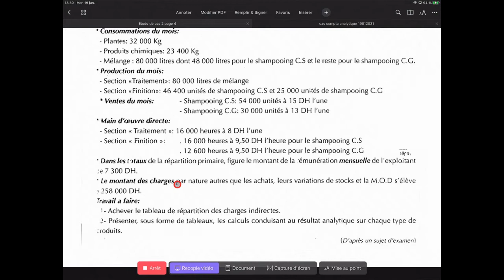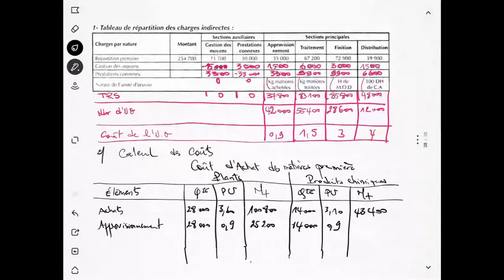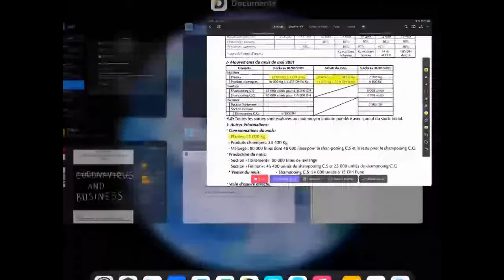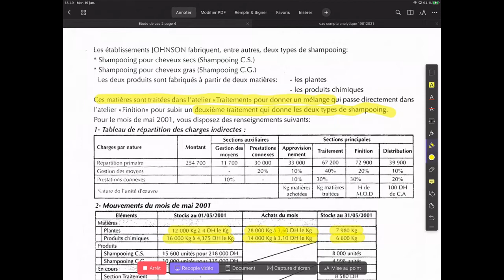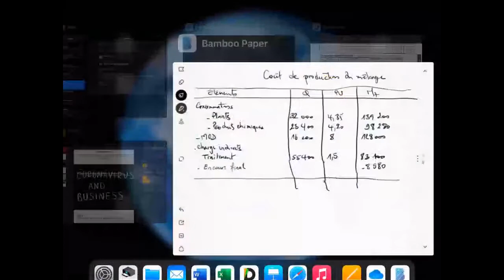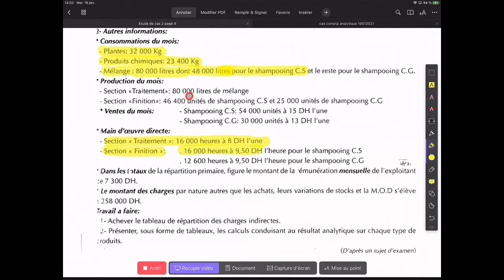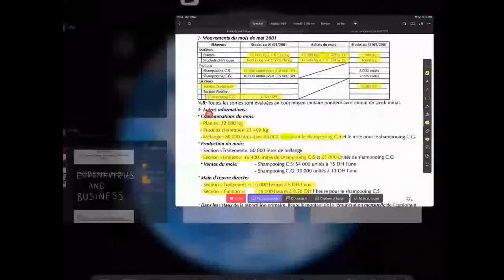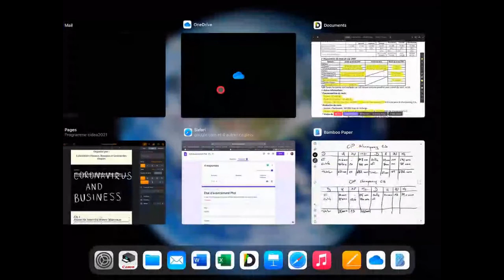Comptabilité Analytique Seance 13 Pr BASSIDI HASSAN ENS 5